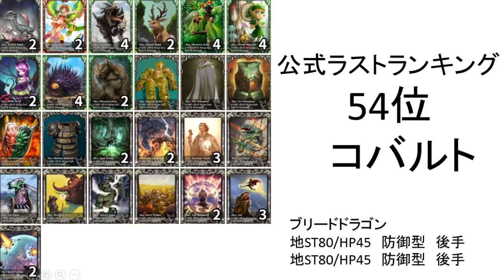カルドセプトリボルト 20170701決勝（音なし）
ラストランキングトーナメント決勝動画（コバルトさん提供）